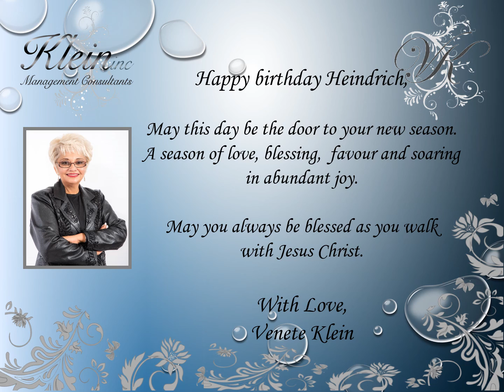Happy Birthday Heindrich